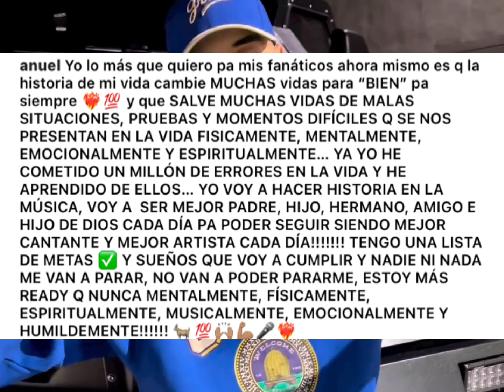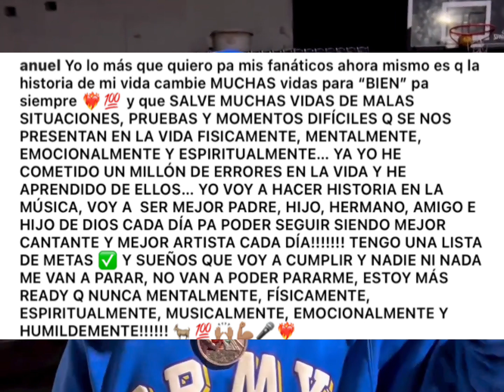KAROL G SE VUELVE LOCA Y CONFIRMA QUE ANUEL AA PARTE IMPORTANTE EN SU VIDA 😱 NUEVA ENTREVISTA ELLE